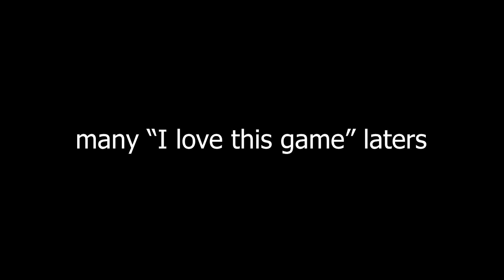Getting over it but I don't get over anything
Hello everyone, thanks for watching the video, hope you guys enjoyed me not getting mad and I would appreciate it if you don't like the video but instead just subscribe, it would mean a lot, now I do have some unkept promises like playing scorn and haunted mansion, I haven't forgotten them its just there's been lots of games coming out and school and work life conflict with me recording and editing otherwise I will get to those games and as usual I hope you guys have a great rest of your day